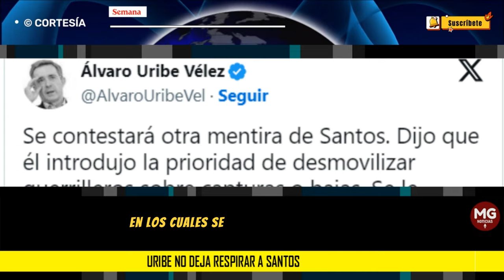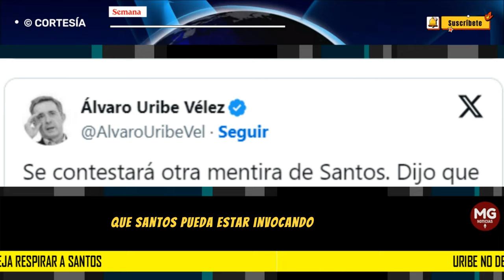🔵 OTRA MENTIRA, URIBE NO DEJA RESPIRAR A SANTOS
Uribe no deja respirar a Santos. Reta a que quienes le han dicho que el Nobel es el “Colombian Official Number three” de Odebrecht, para que lo digan en público
SEMANA